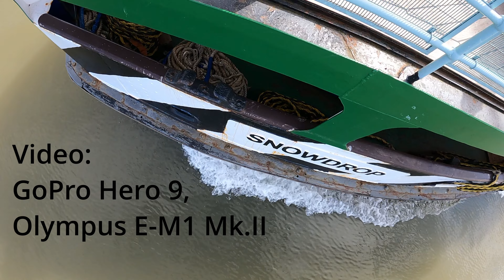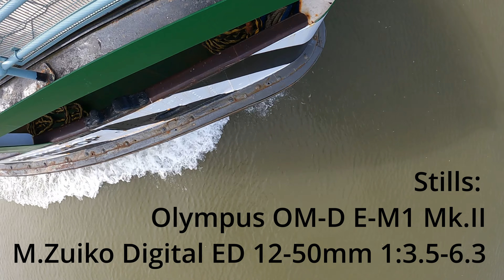Ferry Cross The Mersey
My tribute to Liverpool's world famous ferry.
"The Leaving Of Liverpool" cover by